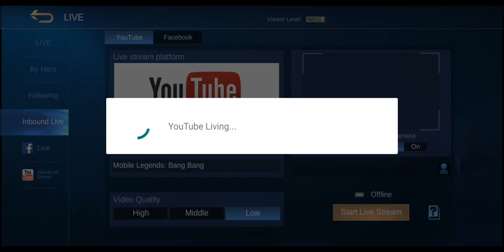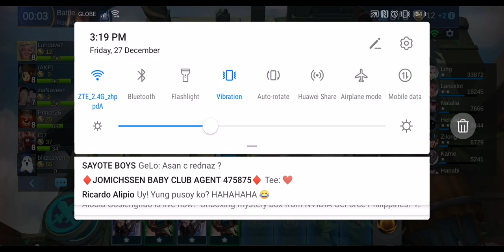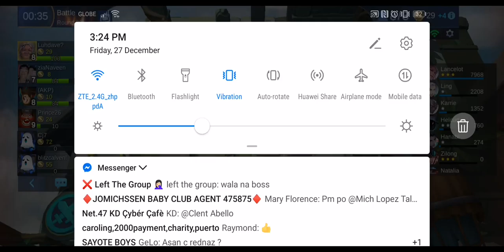Mobile Legends: Bang Bang